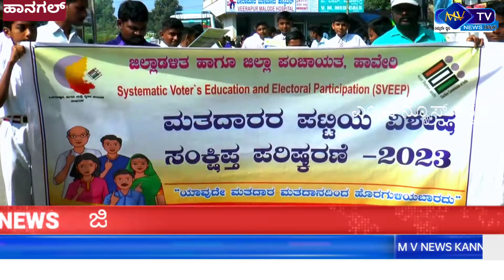ಜಿಲ್ಲಾಡಳಿತ ಹಾಗೂ ಜಿಲ್ಲಾ ಪಂಚಾಯತ್ ಹಾವೇರಿ ಮತದಾರರ ಪಟ್ಟಿಯ ವಿಶೇಷ ಸಂಕ್ಷಿಪ್ತ ಪರಿಷ್ಕರಣೆ 2023 ತಹಸಿಲ್ದಾರ್ ಪಿ ಎಸ